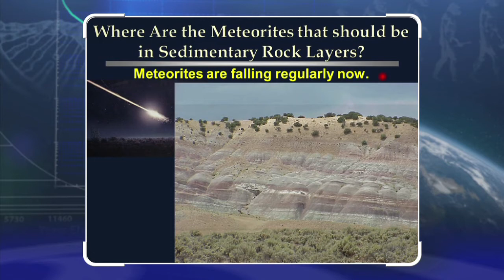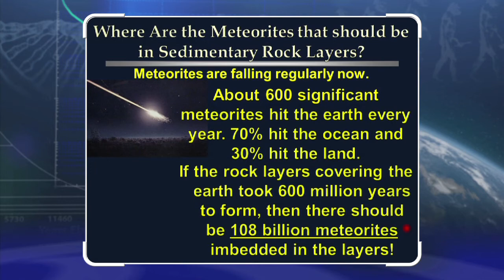Meteorites Invalidate Vast Ages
Where are the meteorites that should be in sedimentary rock layers? Meteorites are falling regularly now. About 600 significant meteorites hit the earth every year. 70% hit the ocean and 30% hit the land. If the rock layers covering the earth took 600 million years to form, then there should be over a hundred billion meteorites imbedded in the layers. However, meteorites are extremely rare in sedimentary rock layers. This proves that the sedimentary layers and their fossils are not a result of slow and gradual processes over hundreds of millions of years. They are, actually, the result of the worldwide Flood. And the lack of meteorites is explained by rapid formation of the layers.